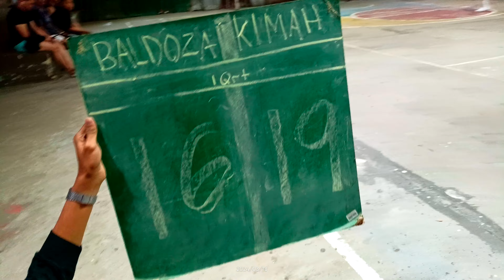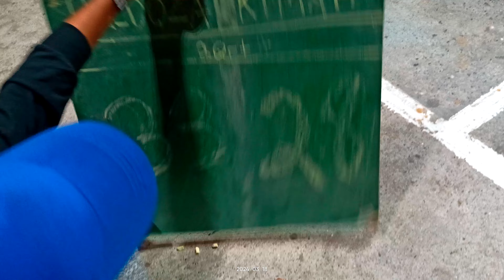KIMA VS WILD SHARK BAldoza UNDERGROUND BASKETBALL TOURNAMENT new latest #2024